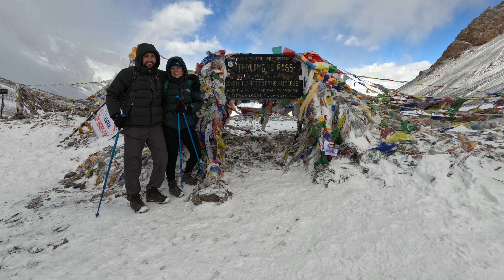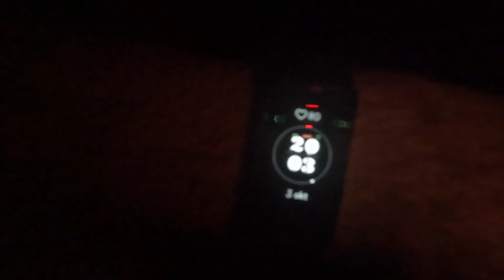Annapurna Circuit (Nepal) - Deel 2 - Wereldreis vlog #10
In deze video nemen we jullie mee in onze laatste dagen tijdens het Annapurna circuit. We gaan verder in Manang, steken de Thorong la Pas over en eindigen weer in Pokhara.

Sinds zaterdag 20 augustus 2022 maken wij een wereldreis.
Om later deze leuke momenten opnieuw te beleven leggen we dit vast.

00:00 Intro
00:10 Day 7: Manang to Yak Kharka
03:47 Day 8: Yak Kharka to Base Camp
09:01 Day 9: Base Camp to Thorong La Pass
11:03 Day 9: Thorong La Pass to Muktinath
12:59 Day 10: Muktinath to Pokhara